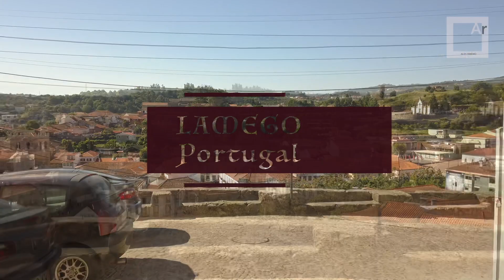Lamego e Vale do Douro em Portugal (Pinhão, Ucanha, Peso da Régua) - vista aérea e bairros antigos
Cidade de Lamego, com o Escadório de Nossa Senhora dos Remédios, os bairro do Castelo e da Ponte, Olaria, e arredores:
- Serra das Meadas
- Barragem do Varosa e Balsemão
- Ponte de Ucanha
- Peso da Régua
- Pinhão
- Vale do Douro (miradouro de Galafura)

Toda a filmagem foi feita com drone (DJI Mavic Platinum).

Se gostou do meu trabalho, subscreva o canal.